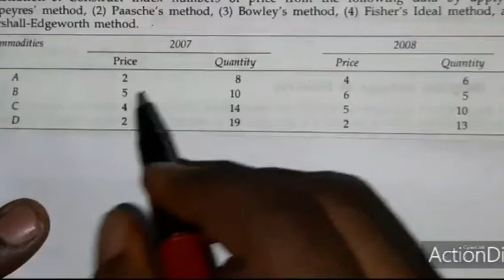Index Number Part 2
An index number is the measure of the change in a variable (or group of variables) over time. It is typically used in economics to measure trends in a wide variety of areas including stock market prices, cost of living, industrial or agricultural production, and imports. Index numbers are one of the most used statistical tools in economics.

“An Index Number is a device which shows by its variations the Changes in a
the magnitude which is not capable of accurate measurements in itself or of direct valuation
in practice”. - Wheldon
“An Index number is a statistical measure of fluctuations in a variable arranged
in the form of a series and using a base period for making comparisons”   – Lawrence J Kalpan

Classification of Index Numbers:
 Index number can be classified as follows,
(i)  Price Index Number
It measures the general changes in the retail or wholesale price level of a
particular or group of commodities.
(ii) Quantity Index Number
These are indices to measure the changes in the quantity of goods manufactured
in a factory.
(iii) Cost of living  Index Number
These are intended to study the effect of change in the price level on the cost
of living of different classes of people.

Uses of Index number
(i)  It is an important tool for the formulating decision and management policies.
(ii)  It helps in studying the trends and tendencies.
(iii)  It determines the inflation and deflation in an economy.

Characteristics of index numbers:
Index numbers are specialized averages.
Index numbers measure the change in the level of a phenomenon.
Index numbers measure the effect of changes over a period of time.

Problems associated with index numbers (Srivastava, 1989):
Choice of the base period.
Choice of an average.
Choice of index.
Selection of commodities.
Data collection.

Test of adequacy for an Index Number
 Index numbers are studied to know the relative changes in price and quantity for any
two years compared. There are two tests which are used to test the adequacy for an index
number. The two tests are as follows,
(i)  Time Reversal Test (ii) Factor Reversal Test

Time Reversal Test
 It is an important test for testing the consistency of a good index number. This test maintains time consistency by working both forward and backward with respect to time
(here time refers to the base year and current year). Symbolically the following relationship
should be satisfied, P01 XP10 = 1

Factor Reversal Test
 This is another test for testing the consistency of a good index number. The product of price index number and quantity index number from the base year to the current year
should be equal to the true value ratio. That is, the ratio between the total value of the current
period and total
   value of the base period is known as the true value ratio. Factor Reversal Test is given by,

P01XQ01    =   ∑  P1Q1   /   ∑ P0Q0